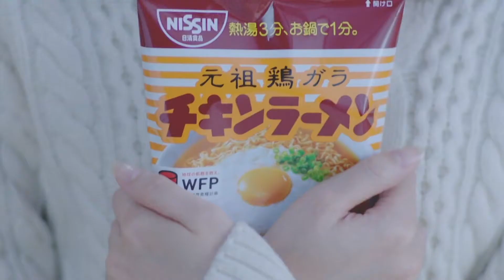CM 新垣結衣 チキンラーメン3